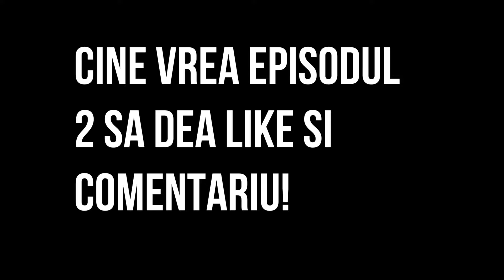FUNNY MOMENTS CONACU #3 *de pe liveuri*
Acest videoclip este un pamflet !
VA ROG SA-L TRATATI CA ATARE!
Acest videclip nu are ca scop sau intentie defaimarea unei persoane din acest clip.